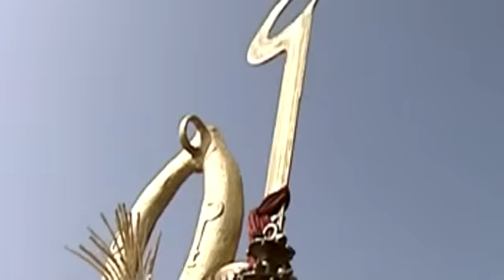Pallivaalu bhadravattakam Nadanpattu Theyyarayyam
kodungallooramma